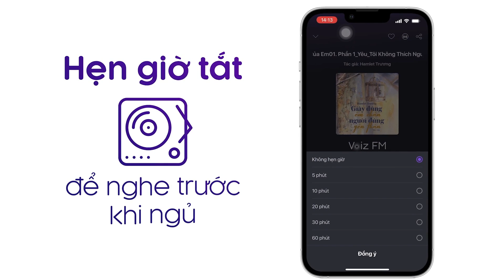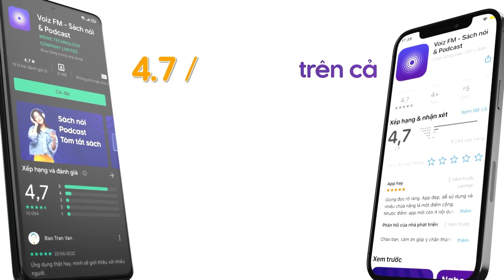Sách nói Tháo Dây Oan Trái - Thích Nhật Từ | Voiz FM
Nghe trọn nội dung sách nói Tháo Dây Oan Trái trên ứng dụng Voiz FM

Khi nhắc đến nghiệp, chúng ta sẽ nghĩ đến ba yếu tố tạo thành là tâm, khẩu và thân. Nghiệp từ tâm là thứ quyết định quả báo sau này, vì khi một hành động xấu tạo ra do vô tình chứ không hữu ý thì rất dễ được thông cảm và tha thứ. Tâm nghiệp xuất phát từ cảm xúc của con người. Ví như, khi có cảm xúc tích cực, yêu thương ai đó, chúng ta sẽ dễ dàng tạo ra những hành động tốt đẹp dành cho họ. Ngược lại, khi có cảm xúc tiêu cực, thù ghét, chúng ta lại dễ sinh sân hận mà tạo ra những hành vi gây thương tổn cho họ.

Tam đắm, si mê và sân hận là những xúc cảm tiêu cực mà có lẽ bất kỳ ai trong chúng ta cũng đều có – đơn giản vì chúng ta vẫn còn là người phàm. Đây cũng là tiền đề dẫn đến những oan trái, khổ đau trong cuộc đời nếu tự thân chúng ta không biết hóa giải, đoạn trừ. Điều này cũng có nghĩa: Muốn đạt được đến cảm giác thanh thản, bình an, muốn chạm chân đến một bình nguyên tươi mát thì việc chuyển hóa những cảm xúc tiêu cực thành tích cực là yếu tố cần thiết nhất đối với mỗi con người.

Tháo Dây Oan Trái tập hợp những bài giảng của Thượng tọa Thích Nhật Từ, được điều chỉnh thành một tập sách chuyên sâu về đề tài chuyển hóa cảm xúc – nhất là chuyển hóa sân hận – như một món quà gửi tặng cho độc giả. Hy vọng cuốn sách này sẽ có giá trị với độc giả trên con đường tu sửa để giữ được hạnh phúc dài lâu cho chính mình và những người xung quanh!

Tại ứng dụng sách nói Voiz FM, sách nói Tháo Dây Oan Trái được đầu tư chất lượng âm thanh và thu âm chuyên nghiệp, tốt nhất để mang lại trải nghiệm nghe tuyệt vời cho bạn.

Cảm ơn bạn đã ủng hộ Voiz FM. Nếu bạn yêu thích sách nói Tháo Dây Oan Trái và các nội dung sách nói podcast khác, hãy đăng ký kênh để nhận thông báo về những nội dung mới nhất của Voiz FM channel nhé. Ngoài ra, bạn có thể nghe BẢN FULL ĐỘC QUYỀN hàng chục ngàn nội dung Chất lượng cao khác tại ứng dụng Voiz FM.